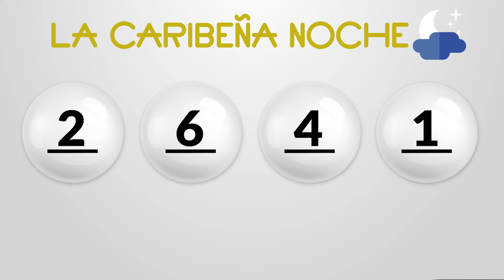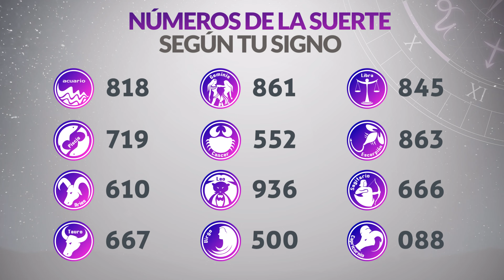Resultados CARIBEÑA y SINUANO NOCHE del Sábado 15 de Junio de 2024 CHANCE 😱💰🚨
Resultado de Caribeña  Sábado 15 de Junio de 2024
Resultado de Sinuano Noche Sábado 15 de Junio de 2024
Caribeña  15 de junio
Sinuano Noche 15 de Junio
Caribeña del quince de junio
Sinuano noche del quince de junio
Chance del quince de junio
Chance Chances
loteria loterias
Caribeña ayer
Resultado de Caribeña  quince de junio
Resultado de Sinuano Noche quince de junio
Resultado caribeña
sinuano noche
resultado sinuano noche
caribeña hoy
resultado de sinuano noche
resultado caribeña
super caribeña
caribeña resultados
caribeña ayer
chance resultados
sorteo caribeña
ultimo caribeña
caribeña día
sinuano noche y caribeña hoy
caribeña caribeña
chance caribeña
invierte
resultados gana
loterias gana